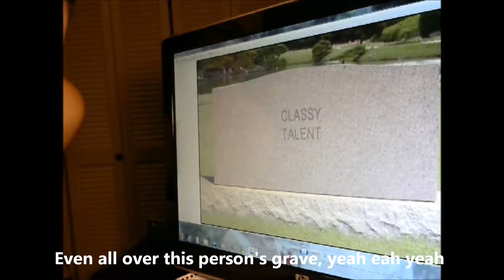Miley Cyrus- We Can't Stop *PARODY*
I ALSO SELL AVON! Check out the new Avon products! I can ship them straight to your home!